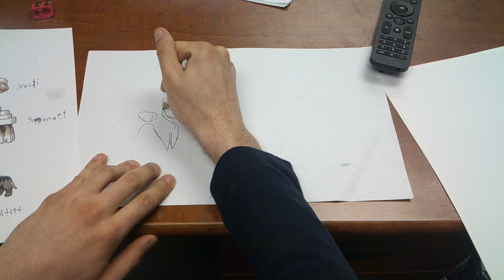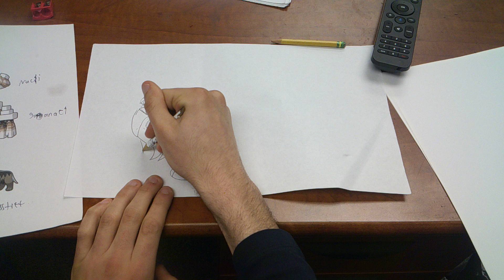2023 designs how to draw mabosstiff